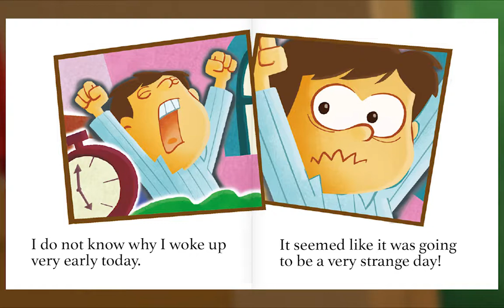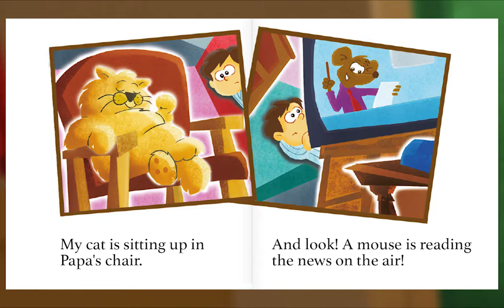Preschool Video Animal Island Learning Adventure (AILA) | Letters, Songs, Story Books